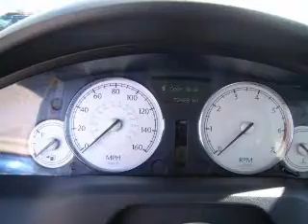2005 Chrysler 300C - Daphne AL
Year: 2005
Make: Chrysler
Model: 300C
Trim: Base
Engine: 5.7 liter 8 cylinder 16 valve
Transmission: 5-Speed Automatic
Color: Cool Vanilla
Mileage: 72427
Address:
27161 Hwy. 98